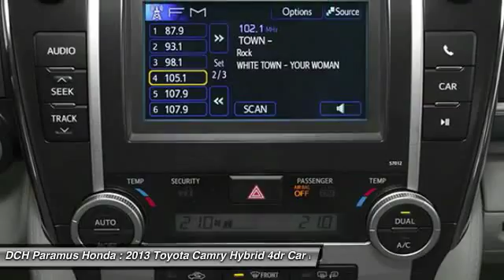2013 Toyota Camry Hybrid PH62675A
2013 TOYOTA CAMRY HYBRID Paramus, NJ
Stock# PH62675A

* * * * * DCH QUALITY ASSURED * * * * * CERTIFIED WARRANTY, ONE OWNER, HYBRID, 6 SERVICE RECORDS FOUND ON CARFAX, BLUETOOTH, MP3 Player, NO ACCIDENTS on CARFAX, KEYLESS ENTRY, 38 MPG Highway, ALLOY WHEELS! VALUE PRICED, we specialize in obtaining financing for customers who have low credit scores, no credit, bad credit, recent bankruptcy and repossessions. CARFAX REPORT SHOWS 1 OWNERS and 6 SERVICE RECORDS. This vehicle comes with a 125-point Inspection and Quality Guarantee, 90-Day/Unlimited Mileage $0-Deductible Platinum Warranty, CARFAX